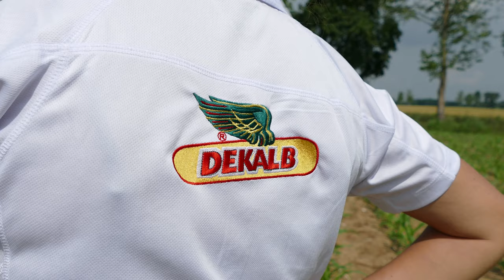ADENGO XTRA - BAYER - Impiego nella Concept Farm Dekalb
Ci troviamo a Pradamano, in provincia di Udine, presso l'azienda Cencig, Concept Farm per Dekalb.

La Concept Farm per Dekalb, è una scuola a cielo aperto, dove si possono testare e toccare con mano tutte le innovazioni tecnologiche messe a disposizione degli agricoltori per ottenere il massimo dalla coltura del mais.

Fra queste troviamo, oltre ai più performanti ibridi Dekalb, anche Adengo Xtra di Bayer, la nuova formulazione di Adengo più concentrata che consente di operare il diserbo su mais dalla pre-emergenza, fino alle tre foglie della coltura.

A spiegarci nel dettaglio le caratteristiche della Concept, del nuovo Adengo Xtra, nonché i risultati ottenuti sono rispettivamente: Milagros Celiz Maria, Market Development Rapresentative per Dekalb; Orietta Vidali, Field Marketing Specialist per Bayer e Fabiano Cencig, agricoltore e proprietario dell'Azienda Agricola F.lli Cencig.

Buona visione!

@BayerItalia - Twitter